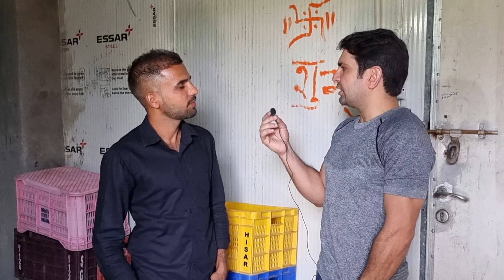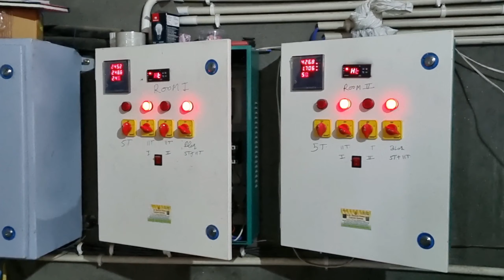Mushroom Farming मशरूम की खेती में फायदा या नुकसान Part-1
Mushroom Farming मशरूम की खेती में फायदा या नुकसान
Farmer name - Ajay
Village     - Durjanpur (hisar)

Mushroom Farming मशरूम की खेती part-2